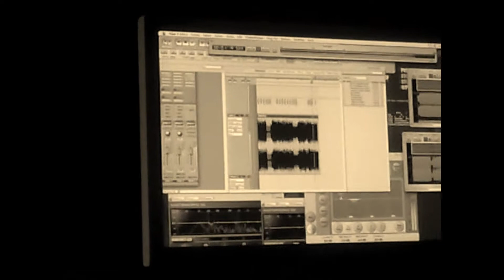Mastering Mia Wallas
Session de mastering à Master Lab Systems à Nantes